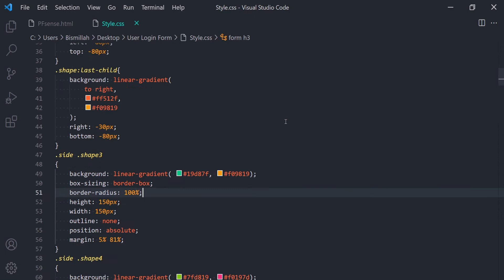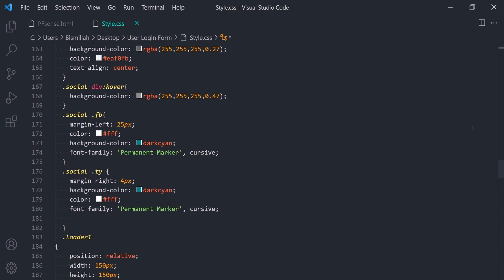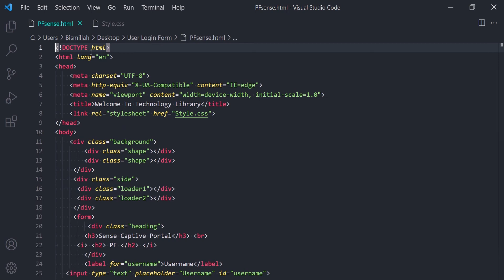pFsense Login Page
PFsense Custom wifi login page